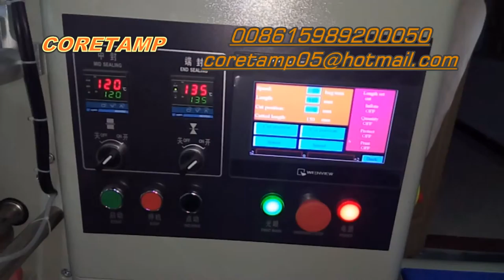Biscuit horizontal flow wrapper